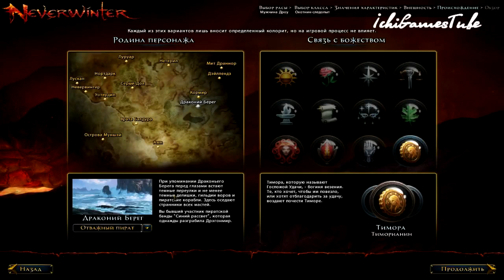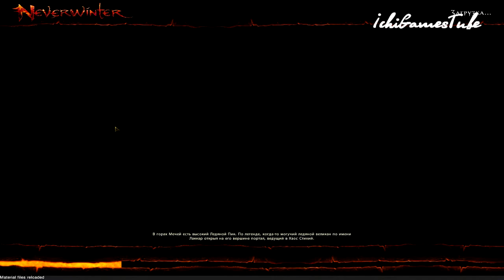Dungeons & Dragons: Neverwinter Online - 1 серия - Прибытие в Невервинтер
К ММОРПГ Невервинтер Онлайн наконец вышло дополнение, а вместе с ним игрокам открыли доступ к расе Дроу. И сегодня мы начинаем свое приключение в данной пилотной серии. Мы создадим своего героя, пройдем обучение и прибудем в город.
Neverwinter - бесплатная экшн-MMORPG, основанная на легендарной фэнтезийной ролевой игре Dungeons & Dragons. Эпический сюжет, яростные битвы и классическая ролевая система ожидают героев, достаточно смелых, чтобы отправиться в фантастический мир Невервинтера!

Один из самых любимых городов мира Dungeons & Dragons Forgotten Realms возрождается из пепла. Исследуйте и защищайте его. Впечатляющая MMORPG поведет вас от осажденных стен города в подземные тоннели на поиски забытых секретов и потерянных сокровищ.
Спасибо, если Вы это сделали! Тем самым Вы мне очень помогаете и я продолжаю делать для Вас видео.. ^_^

Моя партнерская программа VSP Group. Подключайся! Музыкальный трек предоставлен VSP Group и Apollo Music с сайта музыкальной библиотеки